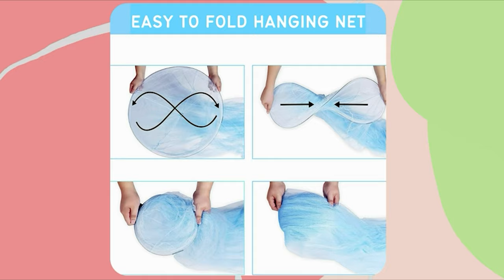Round Mosquito Net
We are selling Best Quality Mosquito Net Made With Polyster Net and Foldable, Portable and Easy to Use.